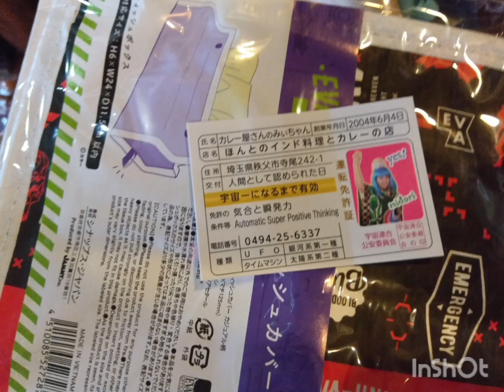オモウマイい店に紹介されたほんとのインド料理とカレーの店に行ってきた#オモウマい店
久しぶりのオモウマイい店動画です
ほんとのインド料理とカレーの店